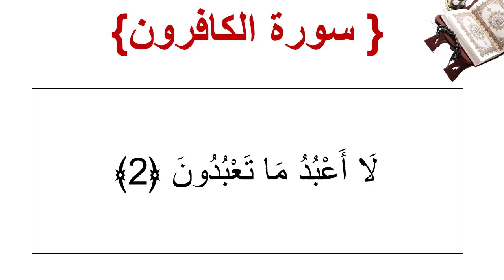سورة الكافرون الأية 2